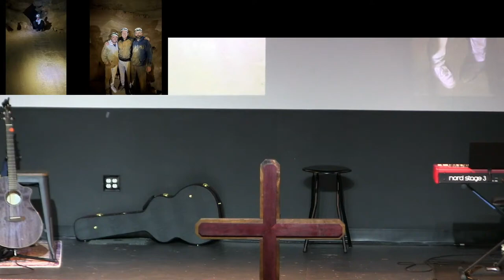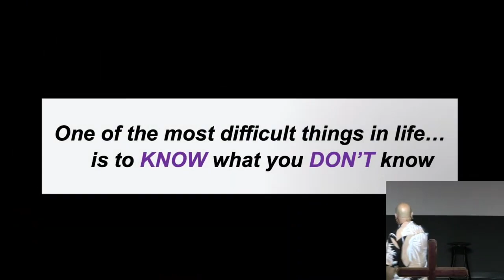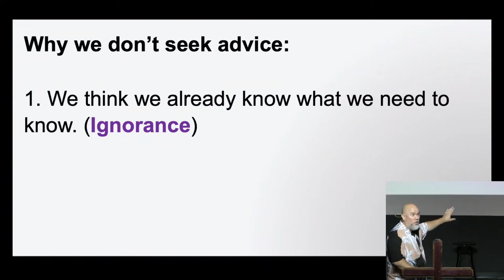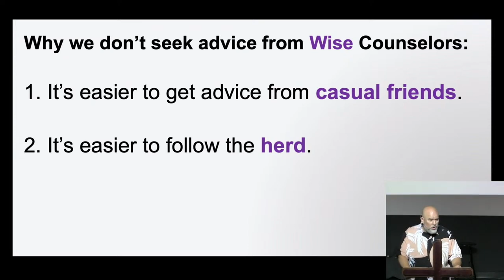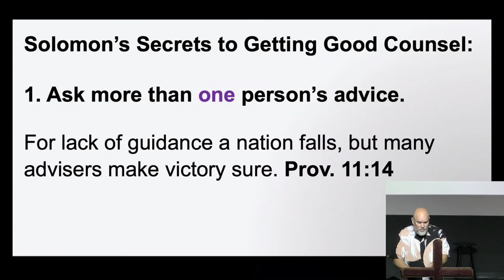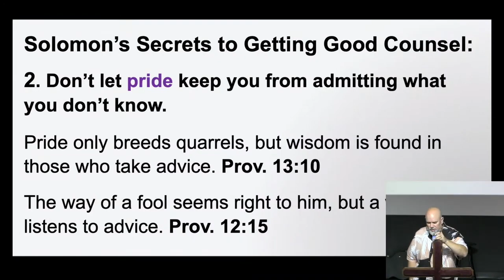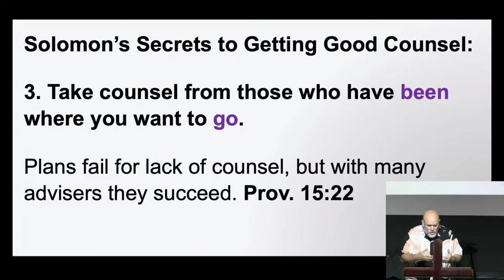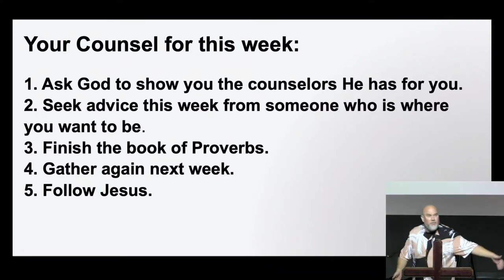08.18.2024 | Pastor Matt Mitchell | Proverbs 15:20-22